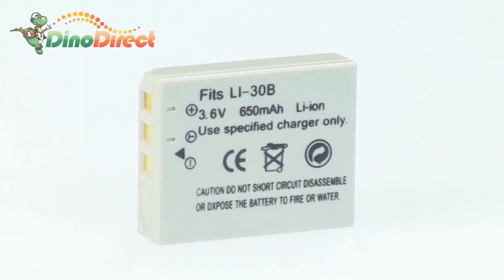Replacement 3.60V 650mAh Camera / Camcorder Battery Li-30B for OLYMPUS from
Replacement 3.60V 650mAh Digital Camera/Camcorder Battery Li-30B with high quality and capacity, rechargeable 3.60V Li-Ion battery. This kind of camera battery adopts latest Lithium Ion battery technology and gives the best performance possible compared to other battery technologies.